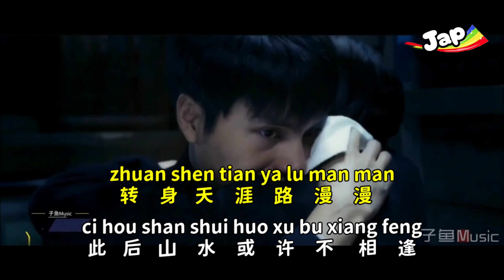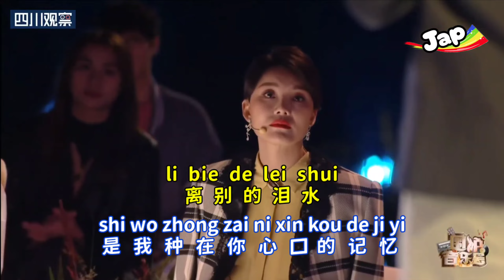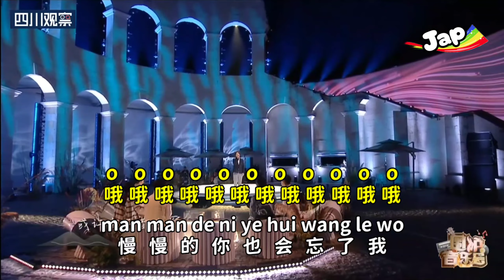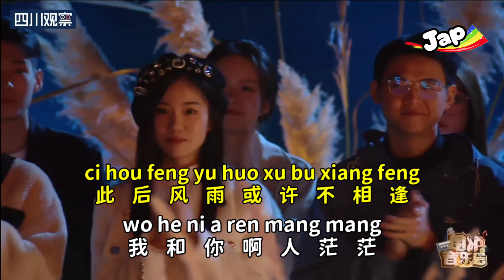YOU SHENG ZHI LIAN - Dj - remix